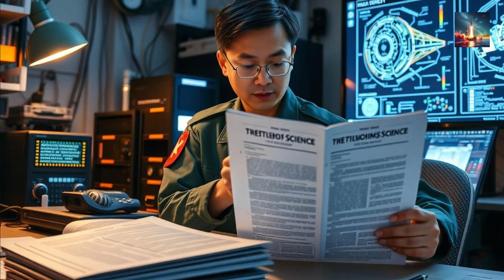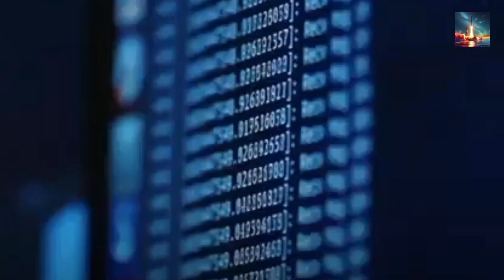MOTHER of All Drones Takes Flight in China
Watch in awe as the massive "Mother of Watch in awe as the massive "Mother of All Drones" takes to the skies in China! This behemoth of a drone is a marvel of modern technology, boasting an unprecedented size and capabilities that are sure to leave you speechless. From its enormous wingspan to its advanced sensors and cameras, this drone is truly a game-changer. Join us as we explore the incredible features and potential applications of this revolutionary drone, and find out what makes it the "Mother of All Drones".